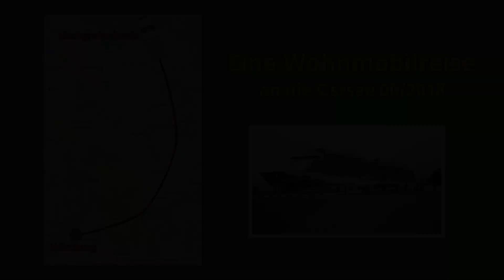Intro Ostsee: Testvideo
Dieses Intro habe ich versuchsweise mit dem Programm AquaSoft DiaShow 10 Ultimate konstruiert. das geht sehr zügig, in einem Videoschnittprogramm wie z.B. EDIUS 9.x geht das auch ober nur mit viel Zeitaufwand weil es keine vorgefertigten dafür Funktionen gibt, eine animierte Streckentour kann man in EDIUS ohne Zukauf weiterer Plug-in überhaupt nicht erstellen.